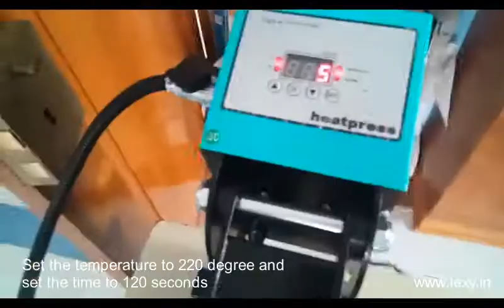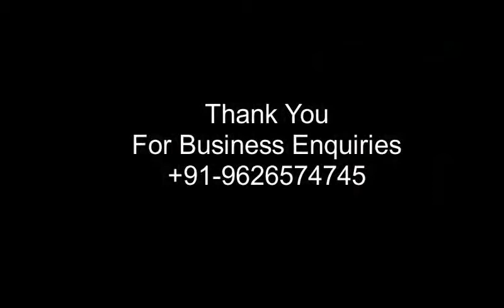Mirror Custom spot coloring